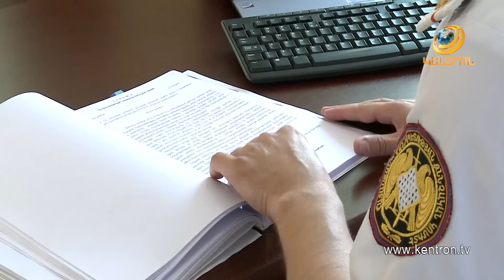Դին գցել է ձորակը, քարերով ծածկել,բջջայինն էլ վաճառել 200.000 դրամով